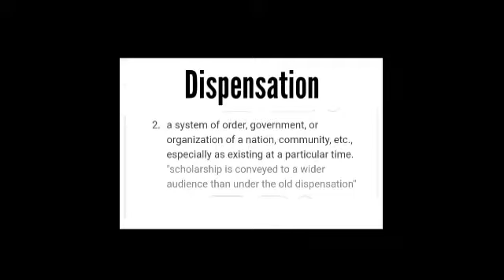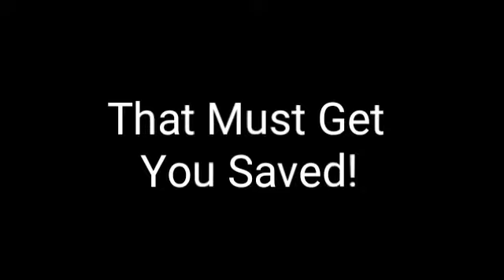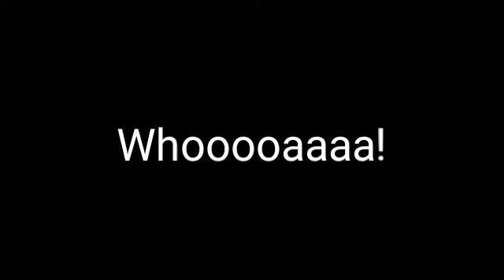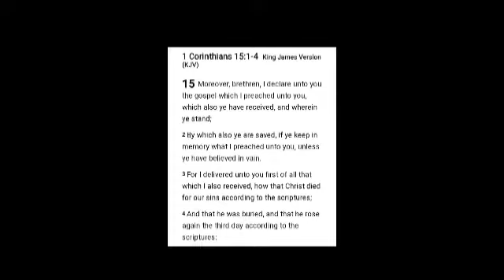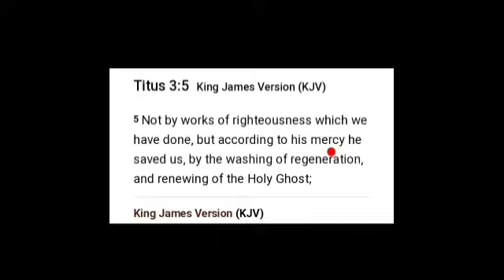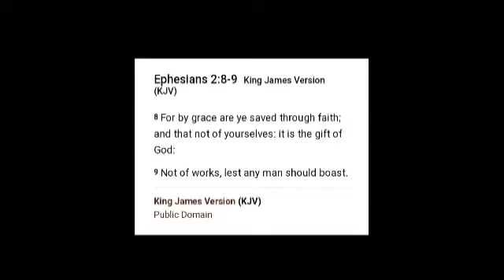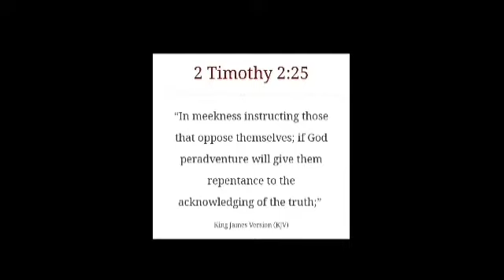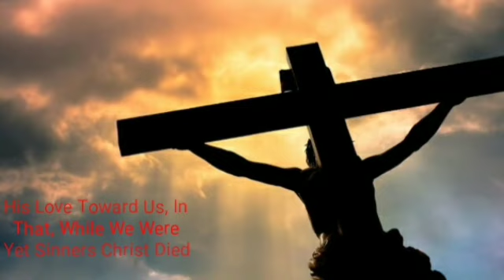False Testimonies....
Education